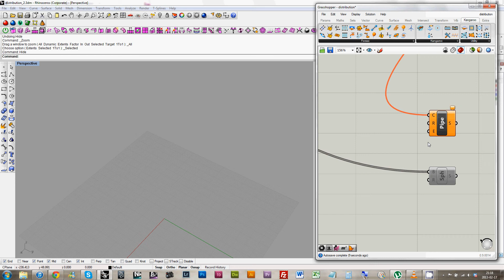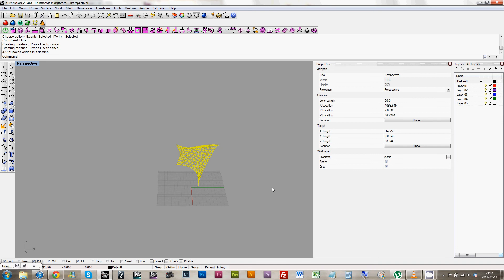Distribution in Kangaroo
Part of my Thesis Project at KADK